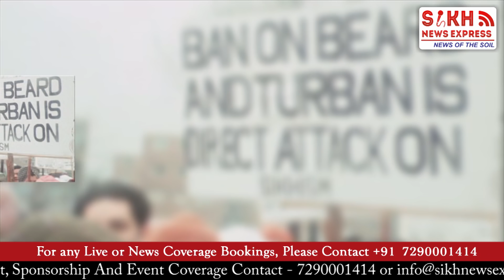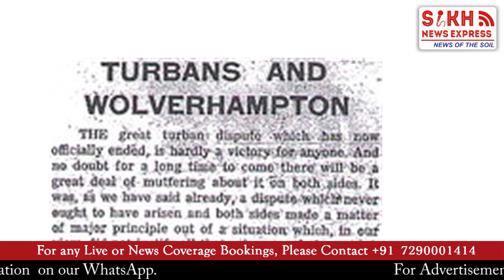The Turban Wearing British Bus Driver Who Changed The Law|| SIKH TELEGRAPH || SNE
The Turban Wearing British Bus Driver Who Changed The Law|